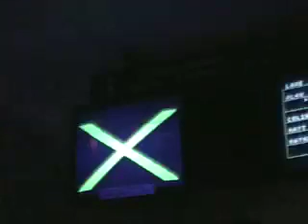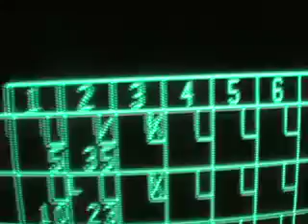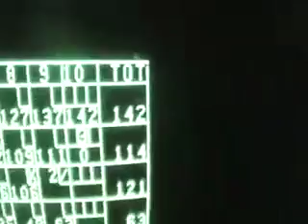BOWLIN!!!!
Bowling with Cam Colin Alan Tony Matt Mathisan Ryan Jorge Dylan